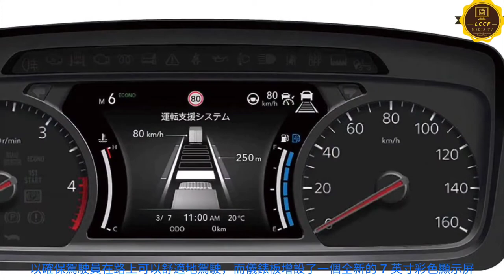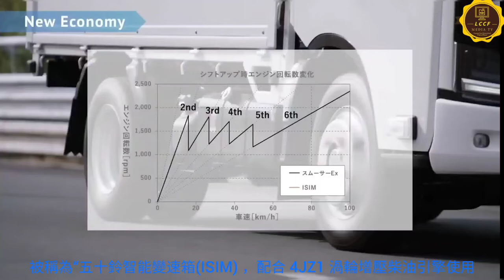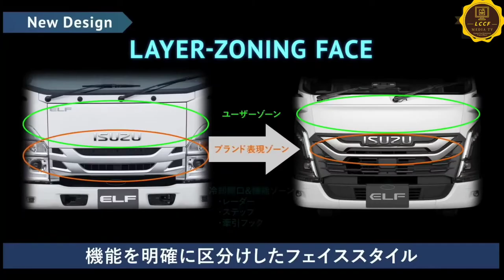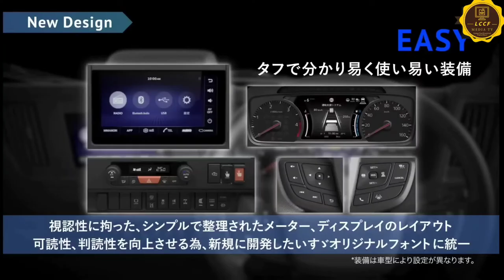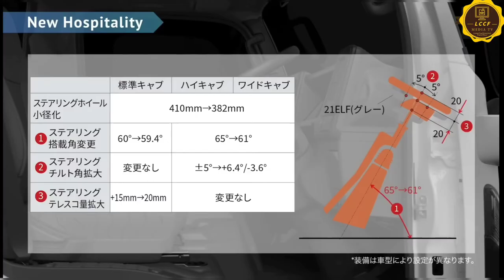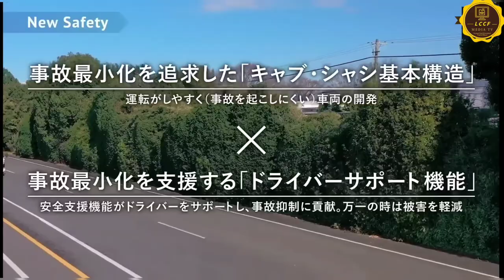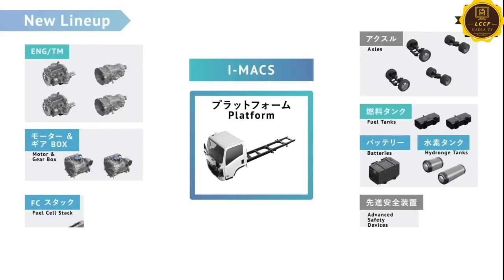2023 ISUZU ELF/N Series, ISIM 9-Speed +/- Gear, Diesel / EV VER 全新五十鈴 輕/中型貨車 九速雙離合器+/-波箱，油渣及電動版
本頻道影片配音：使用智能女主播CO CO，本台不接受任何配音評價，此乃是本台風格，如有任何對配音的評論，本台會立即删除留言，不另行通知。

                       英文 English

                       日文 Japanese

                    印尼文 Indonesian

廣告業務查詢

UNIQUE CONSULTANCY CENTRE LIMITED

唯一顧問中心

add:16/F,UNIT1616B,NAN FUNG CENTRE,TSUEN WAN,NT.(MTR EXIT A)

旗艦店：中環德輔道25号中安樂園大厦13樓

add:13/F,ON LOK YUEN BUILDING,25 DEX VDEUX ROAD,CENTRAL

元朗分店：元朗壽富街1号D地餔（福康街）

add:G/F,FOOK HONG STREET 1D ,YUEN LONG ,NT

HONG KONG NISSAN ZE CLUB @ LEAF / eNV200

Gettr

唯一顧問中心